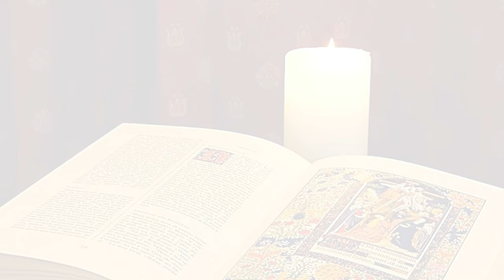La Buona Novella - Commento al Vangelo - VI domenica di Pasqua anno B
Commento al Vangelo del 5 Maggio